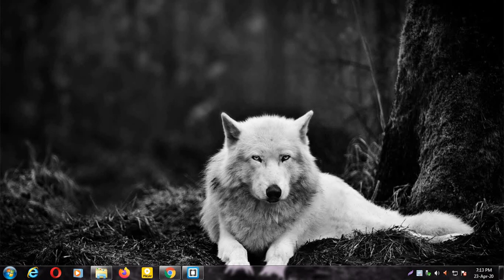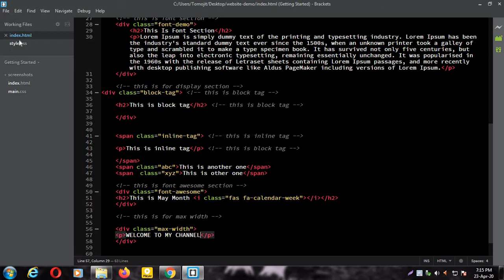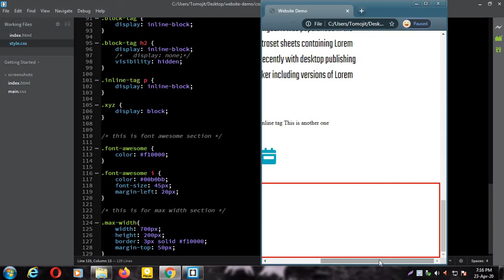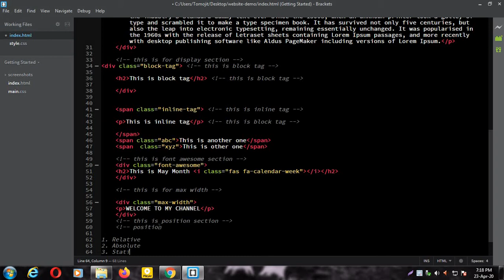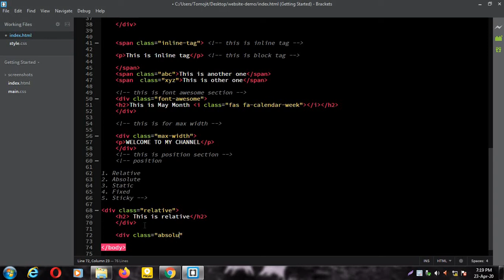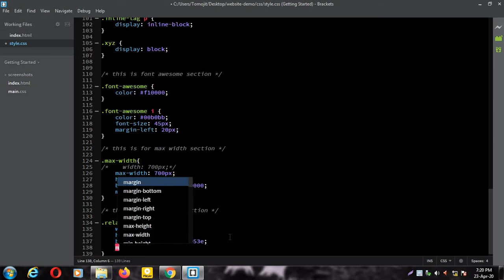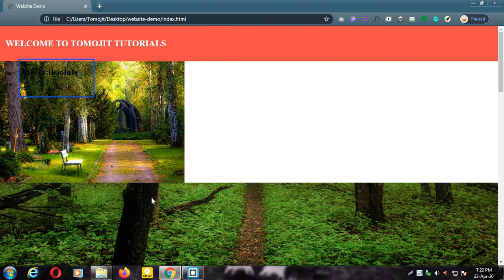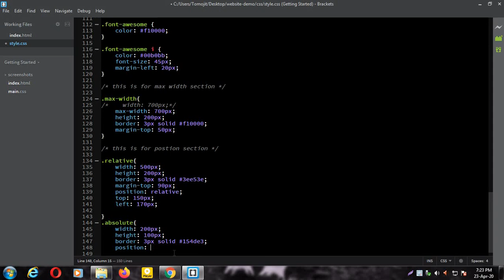CSS: WHAT IS POSITION? WHAT IS DIFFERENCE BETWEEN ABSOLUTE AND RELATIVE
Cascading Style Sheets is a style sheet language used for describing the presentation of a document written in a markup language like HTML. CSS is a cornerstone technology of the World Wide Web, alongside HTML and JavaScript

5. HOW TO DEFINE ID & HOW TO ADD IFRAME IN HTML5. (2020) YOU CAN ADD GOOGLE MAP & YOUTUBE IN WEB PAGE

14. HOW TO USE FONT AWESOME IN YOUR WEB PAGE. YOU CAN DOWNLOAD FONT AWESOME FOR YOUR PROJECT